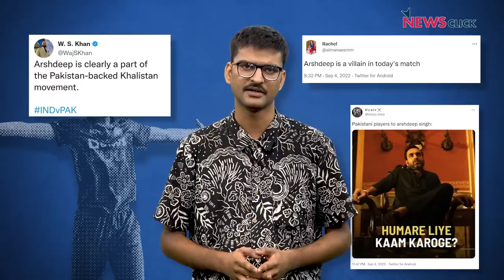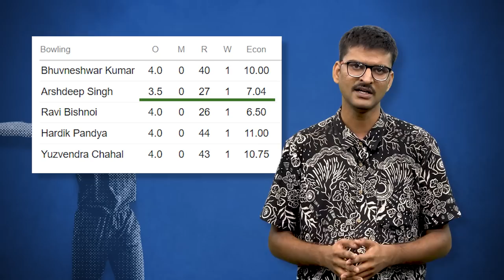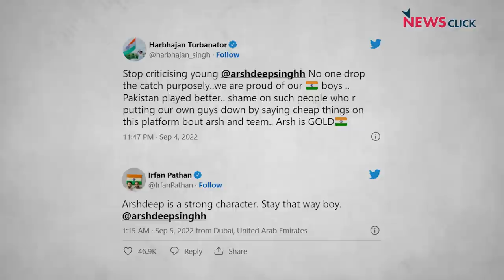Ind vs Pak : क्रिकेट बन चुका है नफ़रत फैलाने का हथियार?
भारत पाकिस्तान का एक और क्रिकेट मैच, और भारत की हार के बाद एक और अल्पसंख्यक खिलाड़ी के ख़िलाफ़ सोशल मीडिया पर बढ़ती घिनौनी नफ़रत। टी20 वर्ल्ड कप में हार के बाद मुहम्मद शमी को ग़द्दार बताया गया था, और अब एशिया कप में हार के बाद अर्शदीप सिंह को खालिस्तानी कहा जा रहा है।
सवाल ये है कि शमी और अर्शदीप जैसे कामयाब गेंदबाज ग़द्दार और आतंकवादी हैं, तो देशभक्त कौन है? ये हिन्दुत्ववादी नफरती ट्रोल्स? इसी पर बात करेंगे आज न्यूज़क्लिक के इस वीडियो में…